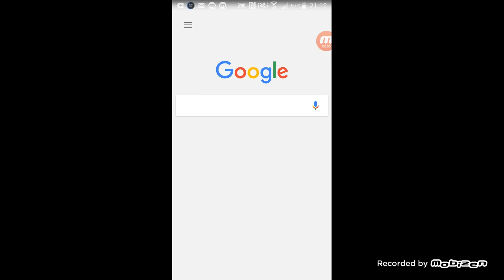Minecraft survival ep 2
Juggernaut gaming, skillz glory